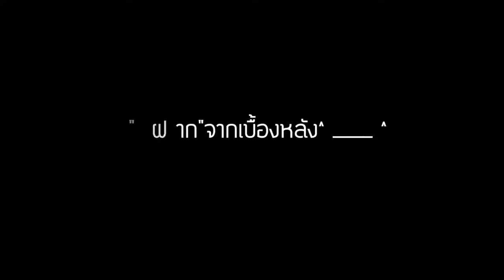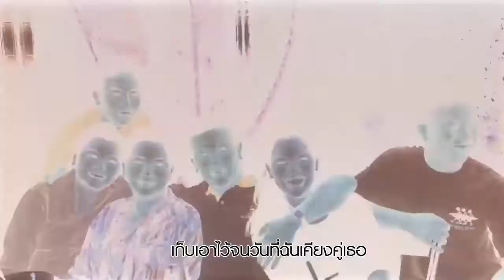แด่เฮียพสิษฐ์ เธอจะอยู่กับฉันตลอดไป